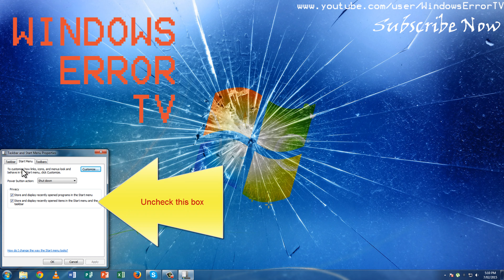How To Clear Recently Opened Files From The Taskbar In Windows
Don't want recently opened files showing up when you right click a program pined to the task bar , here is how to disable it